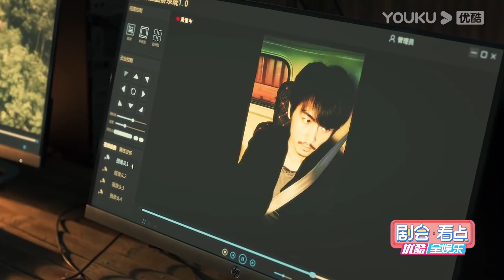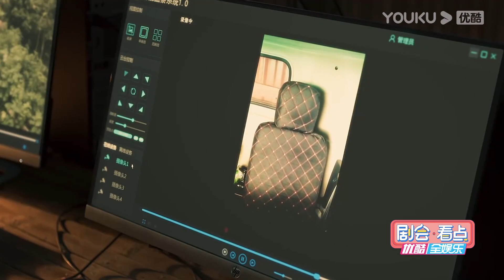不听劝！陈宇执意跟踪吴振峰;头铁呀！陈宇成功拦截吴振峰 |【冰雨火 Being A Hero】| 陈晓/王一博/王劲松/刘奕君 | 优酷悬疑剧场 YOUKU SUSPENSE